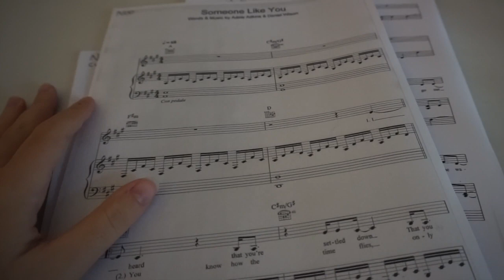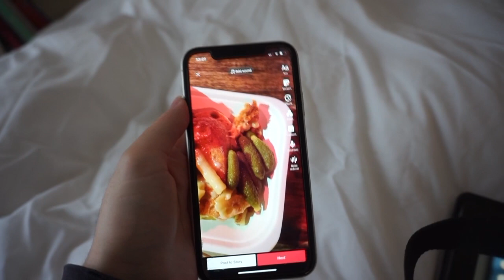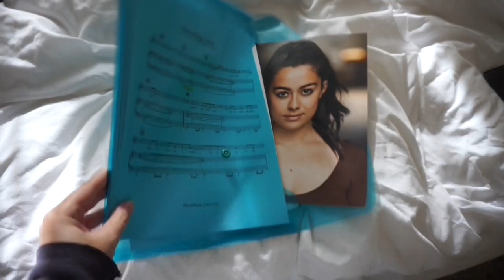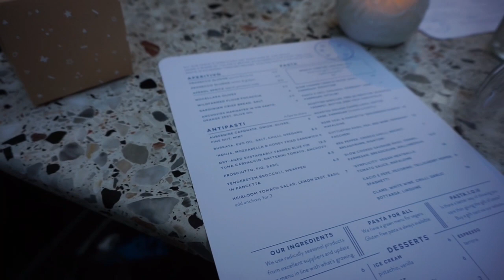DAY IN MY LIFE: come to a West End audition with me!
A little vlog/day in my life of an audition I had for a musical in the west end! So exciting to finally be sharing actor life with you guys, I hope you find it interesting and as always let me know what you want to see

Noo x